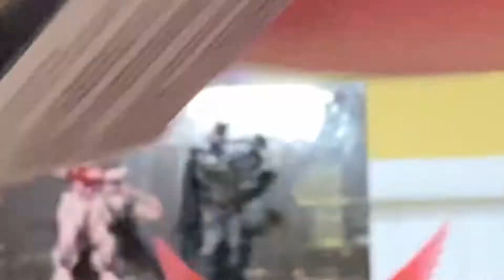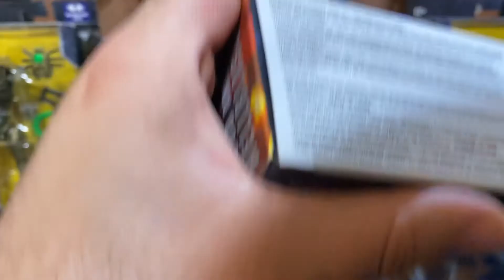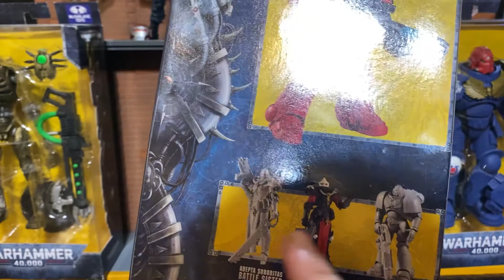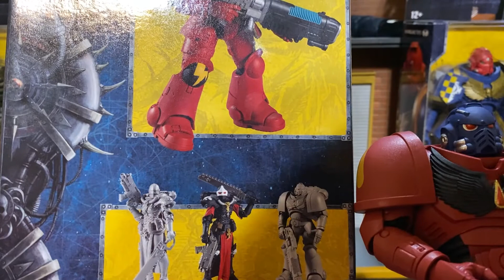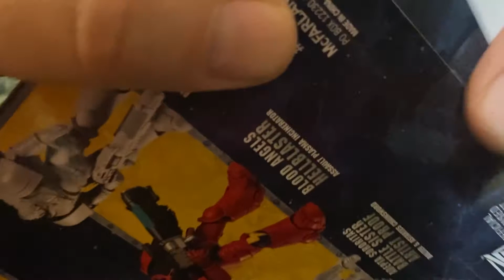McFarlane Toys Warhammer 40k (Blood Angel & Battle Sister Review)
Today We review the Warhammer 40k McFarlane Toys Blood Angel Hell Blaster and The Battle Sister. I was able to track these bounties down to Walmart. Now that I have them in hand, let's take first hand look Mandos.